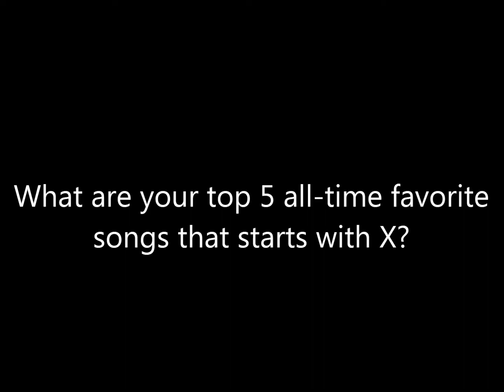Question #219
The only X song I've heard is: X Gon' Give It to Ya by DMX.